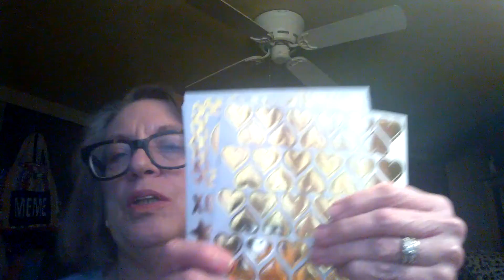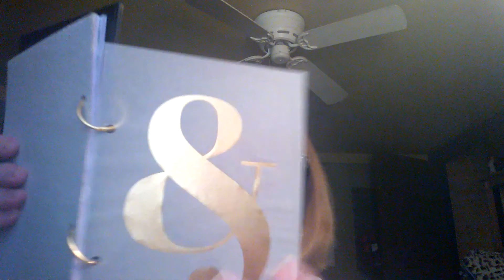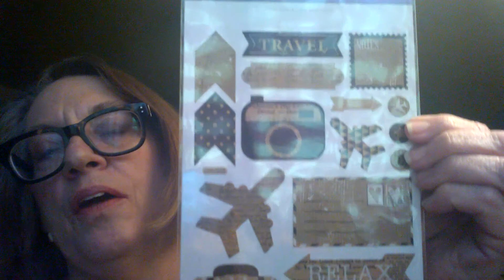Hollar Haul #7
some really neat things I felt I needed in my life... at the time...